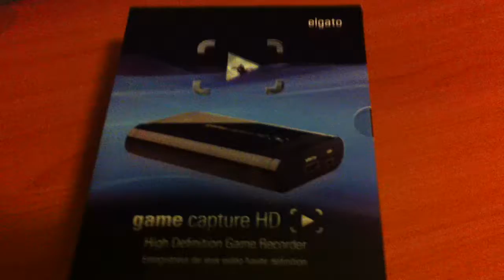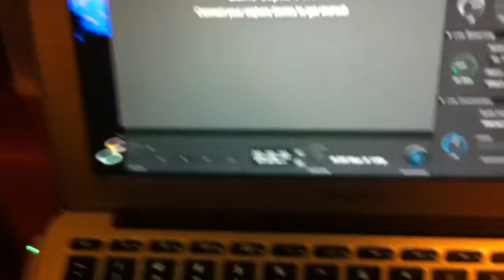elgato game capture unboxing